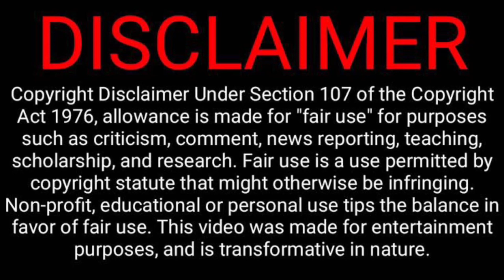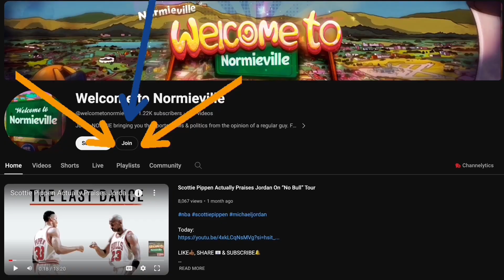DJVlad Apologizes For Scrutinizing Shannon Sharpe’s Katt Williams Interview!